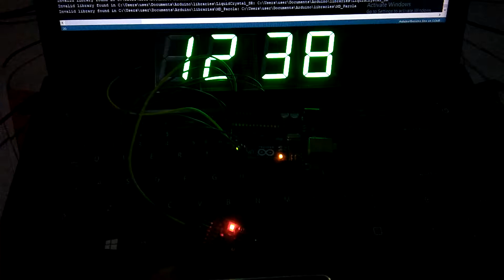Jam 7 segement 1,5 Inch 74HC595 Arduino